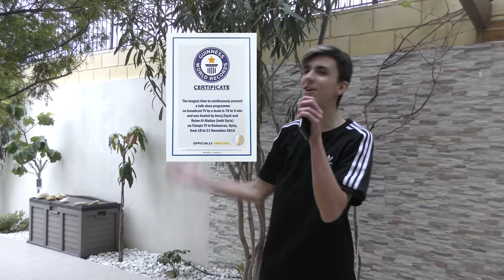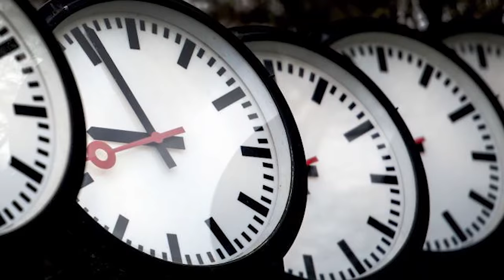Hago RECORD MUNDIALES por Cada Kill en Fortnite!😱*INSUPERABLE*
🔥Resumen del video:
                                              📌📍METAS📍📌